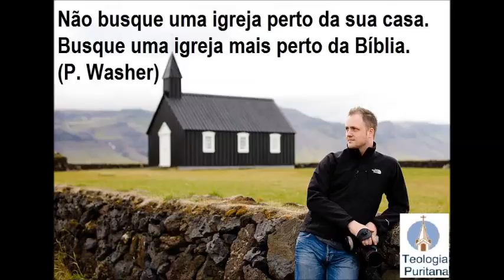Dons Espirituais Linguas e Profecia pregação completa Gelson Magalhaes